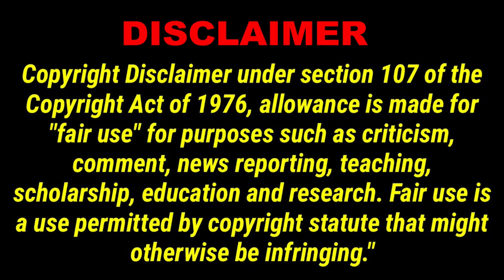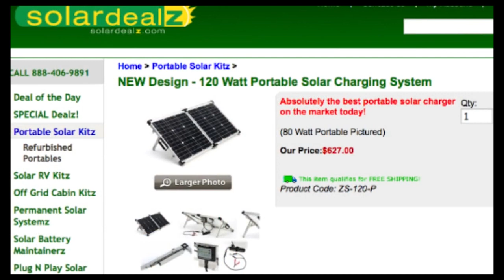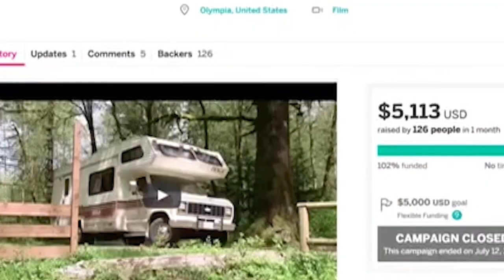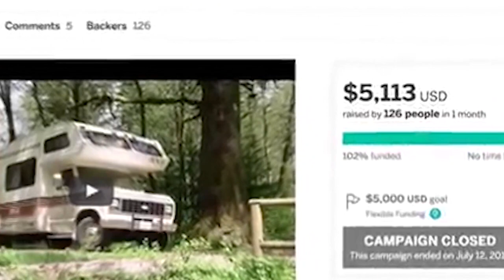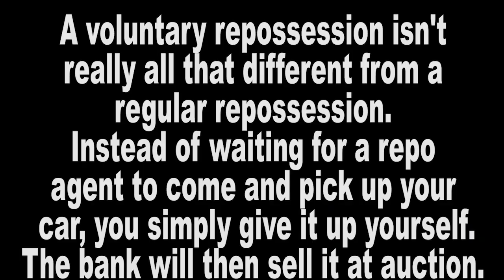When A Repo Is Not A Repo (NF70)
We learn a repo is not a repo. lol.
Nomadic fanatic once again puts a spin on his actions. Qwhats new with that, lol